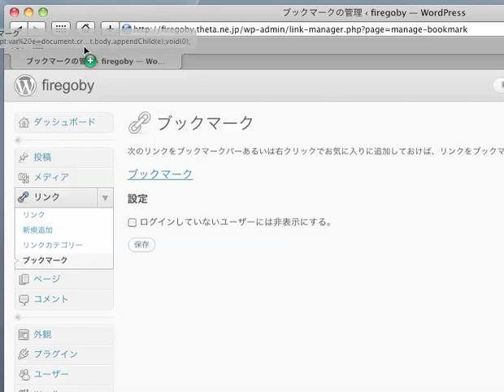Bookmarklet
Demo of "Online Bookmark" WordPress Plugin.